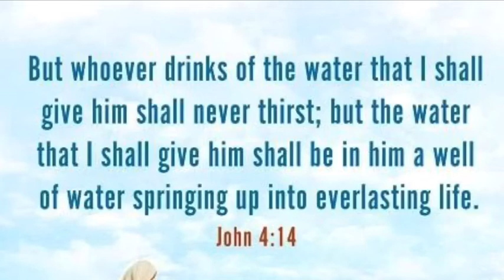Saint Photini the Samaritan Woman Video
Created and Kyvele and Andreanna Georges for the iMovie Competition!